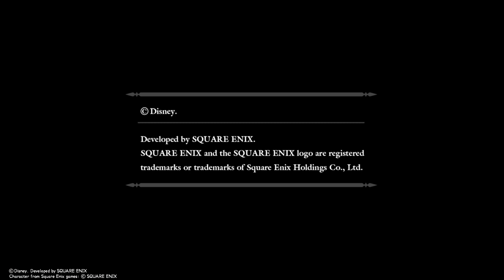KINGDOM HEARTS - HD 1.5+2.5 ReMIX -_20190925232527